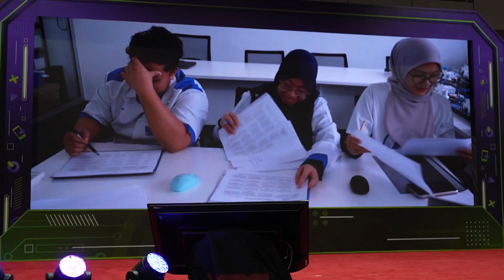Final Technology Competition 2024 (FTC ‘24) Wrap Up! 🔥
The FTC 2024, partnership with Malaysia Digital Economy Corporation (MDEC) @mymdec, has officially come to a close! 🎉

From the early stages of idea conception to the intense final round on 15th September 2024 at KLCC, participants pushed the boundaries of creativity! Every challenge brought forth fresh perspectives and solutions, showcasing the incredible talent and determination of all those involved.

A huge round of applause to MDEC @mydigitalmaker_my for their unwavering partnership in making this event possible. Together, we’ve sparked a movement that shows the future is where engineering meets creativity 🫱🏻‍🫲🏼🔥

A special thank you to all the participants, mentors, judges (@zaimizulkafli, @zulldesign.official), sponsorship (@zaimizulkafli) and volunteers who made FTC 2024 a success. You’ve all been an integral part of this journey! 🫶🏻✨

Though FTC 2024 has concluded, the spark of innovation will keep burning bright in the hearts of all who participated.